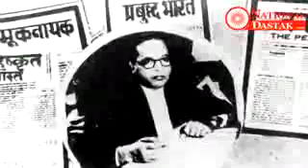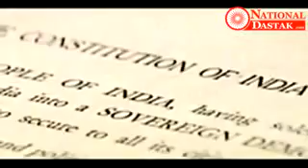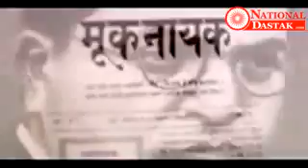बाबा साहेब की कहानी रवीश कुमार की जुबानी